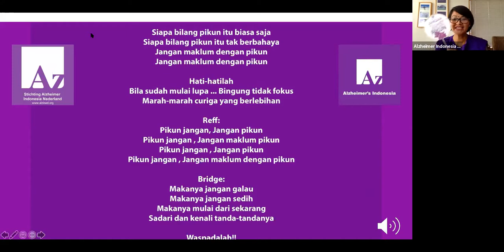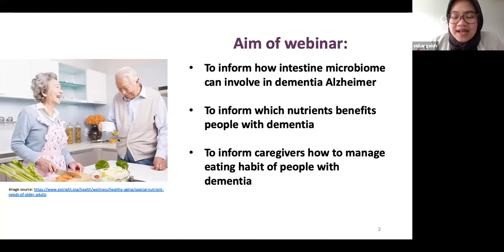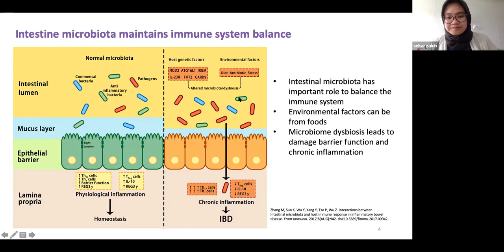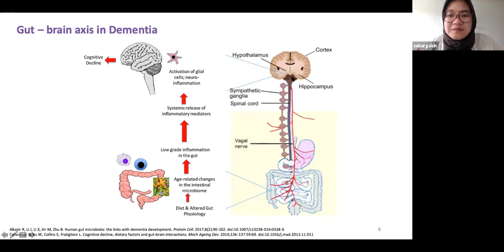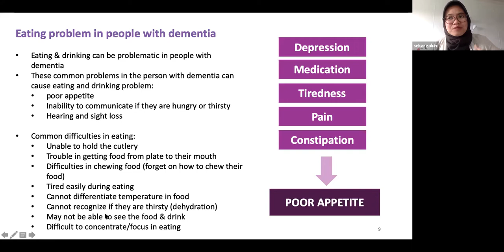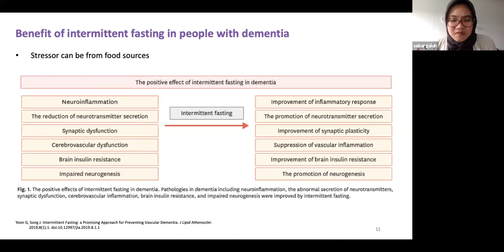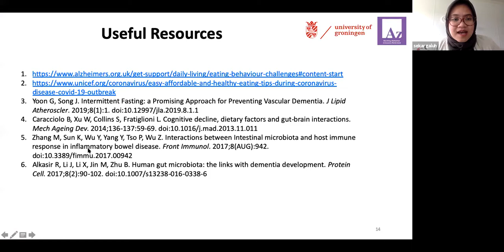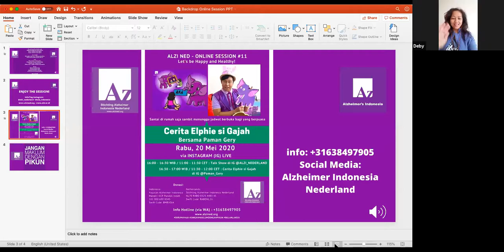Online Session #10: "Menjaga Kesehatan Pencernaan untuk Orang Dengan Demensia"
Online Session #10
Topik: "Menjaga Kesehatan Pencernaan untuk
Orang Dengan Demensia"

Narasumber: Sekar Galuh,. S.Farm, Apt.
Moderator: Manik Kharismayekti